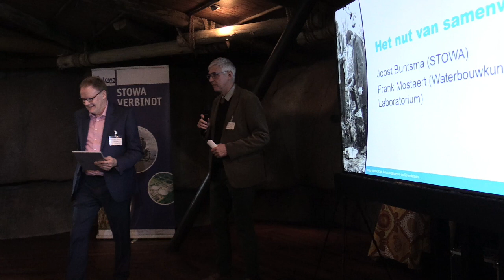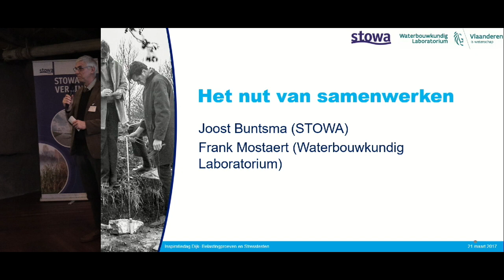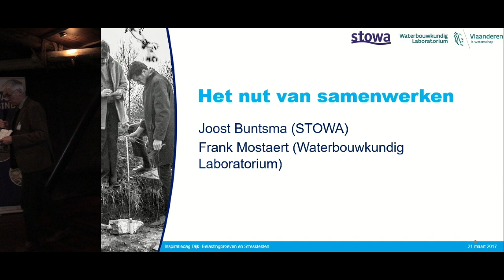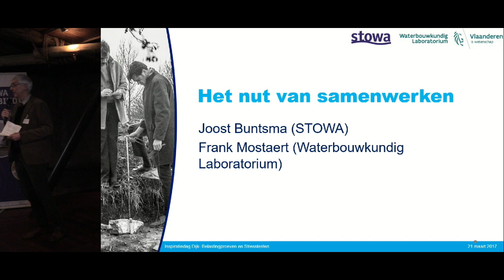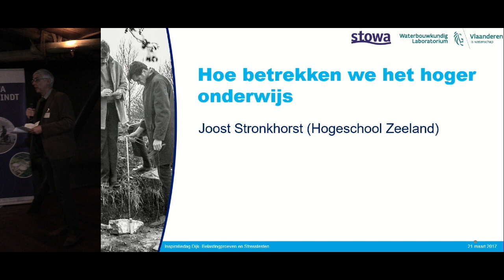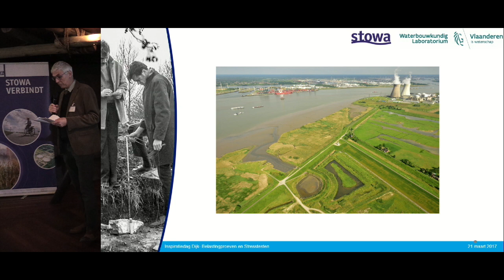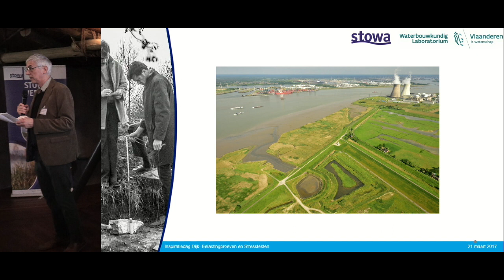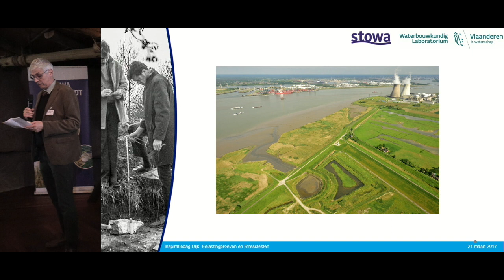Inspiratiedag 2018 | P01B - Frank Mostaert - MOW (B)